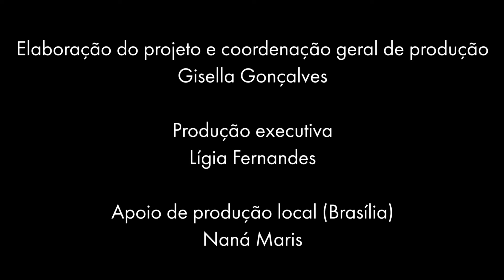Festa na Roça - Toninho Ferragutti e Neymar Dias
Caixa Cultural Brasília - Junho de 2018